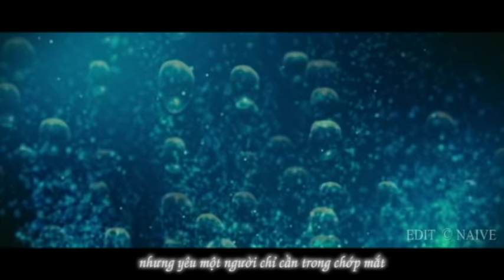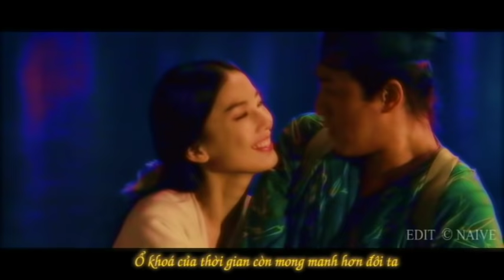[Vietsub] Promise MV - Thề Nguyện - special 7 mins Version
A fanmade MV from the movie "The Sorcerer and the White Snake"
Tiên Bạch Version